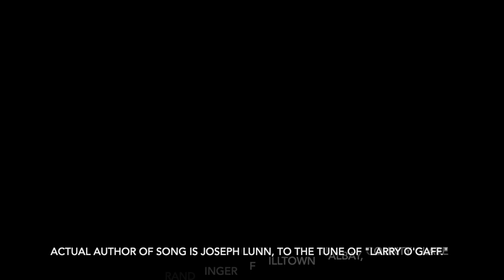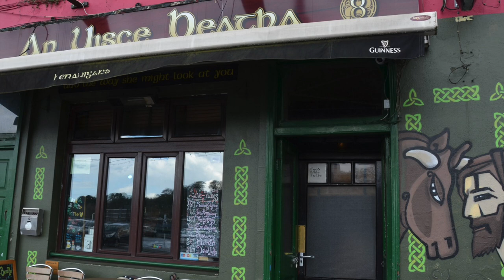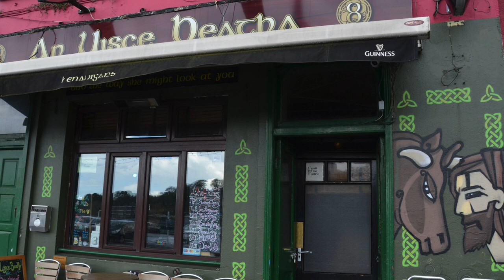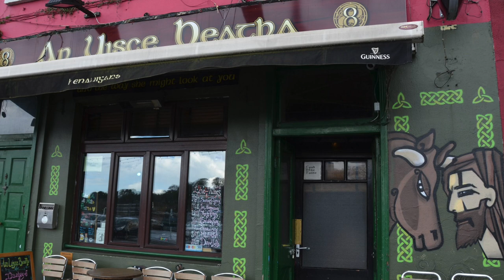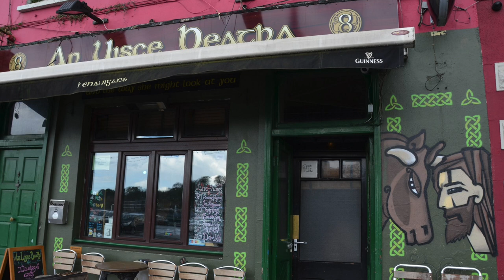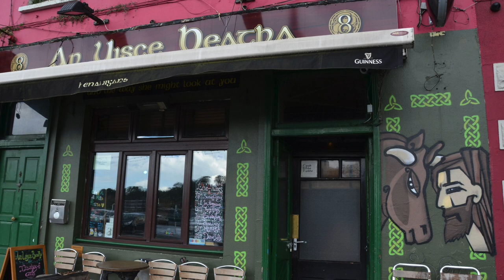So, Stick To The Craythur: "Paddy's Panacea"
This recording was made at the Plantation Club, Worcester MA, on the evening of Wednesday, March 15, 1995, The duo singing is "Stephen's Green," comprised of Kieran Keating and Tom Cronin. The song is called "So, Stick To The Craythur," originally known as "Paddy's Panacea."

This is a really fun song. The song was originally sung by Tom Lenihan
(R.I.P., 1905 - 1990), a grand singer of Miltown Malbay, Co. Clare. Tom got it from a book his sister gave him in America when he was a young man. The following information is from Tom Munnelly, of the Dept .of Irish Folklore, UCD.

Tom L was given the book, "617 Irish Songs And Ballads" (c. 1900). There was no tune for the song listed in this book, so Tom chose the tune "Larry O'Gaff." That is the only reason why that's the tune everyone sings today.

The actual author of the song is Joseph Lunn. Its first printing was in "The Emerald Isle Song Book", 1899, and the actual name of the song is "Paddy's Panacea." In this book the tune, "Ireland So Frisky", is recommended.